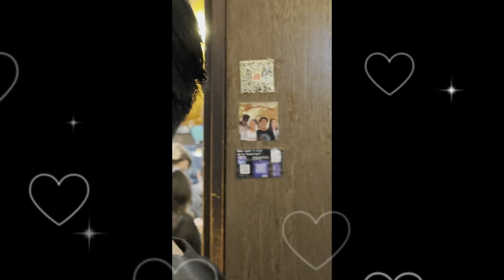#7 半年で２回目の来日！初めての会席料理で感動。日本が良い国すぎてもはや住みたい【限界ツアー】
Suzy（スージー）です！

私は普段、都内で外国人観光客向けにツアーガイドをしています。

普段接しているゲストのほとんどが、様々な角度から日本の文化を大絶賛してくれます。
人々の礼儀正しさ、食文化、街の構造、綺麗さ・清潔さ、安全さ etc. 数え上げたらキリがないほどです。

是非その様子を普段外国人と関わるような機会がない多くの日本の方にも知ってもらいたい！と思いYouTubeを始めました。

そして、観光者向けではないもっとディープな日本を帰国する前に知ってもらって
何度も戻ってきたくなるような日本の素晴らしさをゲストにお伝えできればと思いカメラを回しています。

今回は半年前のツアーのお客さんで仲良くなったアルビン・メラニー夫婦、そしてメラニーのいとこのJBとラッセルを案内しました。

Hi guys, It's Suzy!

I usually work as a tour guide in Tokyo, catering to foreign tourists.

I aim to introduce a deeper, non-touristy side of Japan to my guests before they return to their home countries. I hope to show them the splendid aspects of Japan that will make them want to come back again and again. For this purpose, I keep my camera rolling.

This time, I enjoyed Kaiseki-ryori (a traditional Japanese multi-course meal) with Melany, Alvin, JB and Russell!